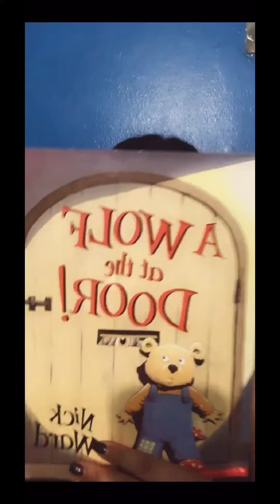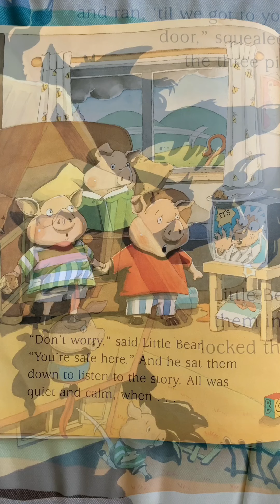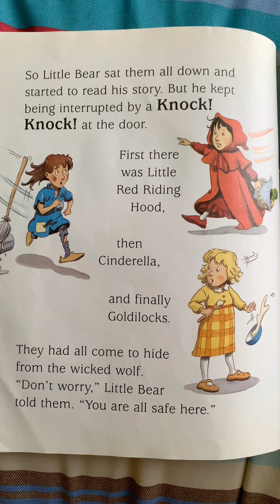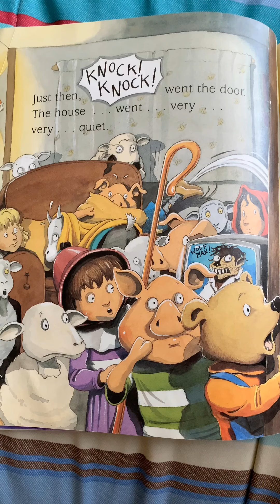Read Aloud-A Wolf At The Door